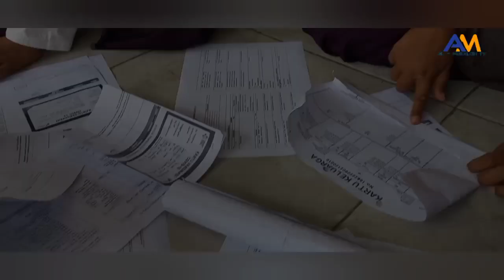Proses Vaksinasi Santri PPTQ AL-MUKHLISH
ini merupakan proses Vaksinasi santri Pesantren Al-Mukhlish ..